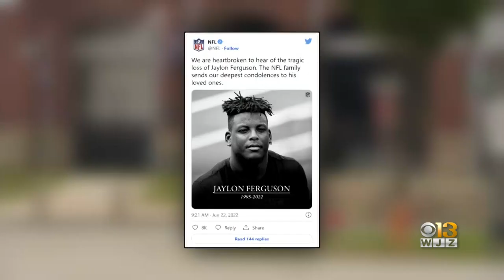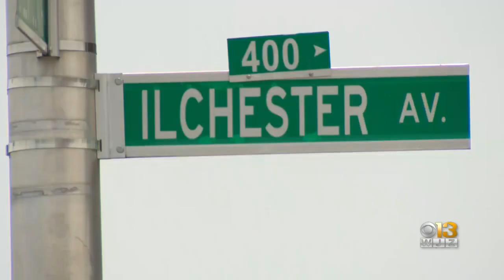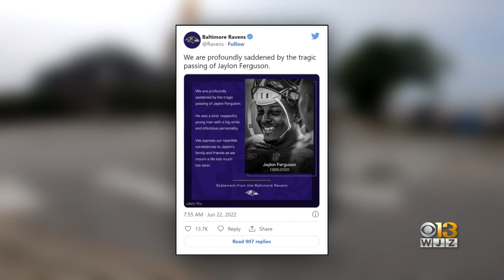No Signs Of Foul Play In Death Of Ravens LB Jaylon Ferguson, Police Say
WJZ obtained dispatch transmissions, which revealed medics worked for more than half an hour to save Ferguson’s life.